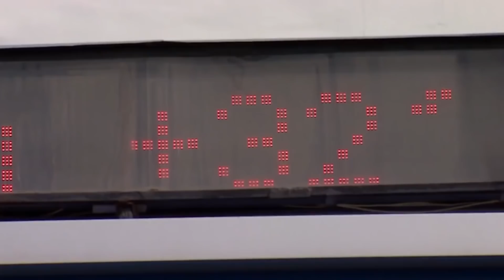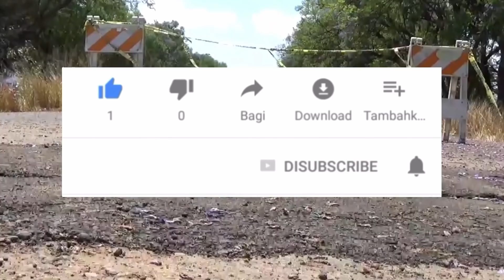Что происходит с климатом? Обзор событий за 20 МАЯ 2021! Изменение климата! Катаклизмы за неделю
Вас приветствует канал Climate Change -  актуальные новости о климате и катаклизмах  которые происходят в мире.
В  ЭТОМ ВЫПУСКЕ:
Разлив реки Амазонка,  Сильное наводнение в Словакии, Буйность вулкана Синабунг, Землетрясение в Тихом океане, Рекордная засуха в США, Трещины в земле, Мощный ливень в стилице Украины, Аномальная жара в России, Исчезающие Мальдивы.

- Сильные дожди в тропических лесах Амазонки привели к тому, что реки поднялись почти до рекордного уровня, затопили небольшие бразильские города и угрожали столице штата Манаусу еще одной катастрофой после того, как он был серьезно поражен пандемией коронавируса.
- Органы по чрезвычайным ситуациям сообщают, что один человек погиб в результате внезапного наводнения в районе Жарновица, регион Банска-Бистрица, в центральной Словакии.
17 мая 2021 года в селе Рудно-над-Гроном в районе Жарновица произошло сильное ливневое наводнение. Считается, что плотина водохранилища возле села прорвалась после недавних проливных дождей.
- Взрывное извержение продолжается вулкане Синабунг в Северной Суматре, Индонезия.
Еще одно мощное извержение, продолжавшееся около 11 минут, произошло 19 мая 2021 года утром в 04:48 по местному времени (в 00:48 по киевскому времени).
Согласно обсерватории вулкана PVMBG, плотный темный шлейф пепла поднялся на высоту примерно 6 км и сместился на восток и юг. Взрыв также вызвал пирокластические потоки (гравитационные массовые потоки) на юго-восточном склоне, достигнув длины не менее 3 тысячи метров.
- Сильное и неглубокое землетрясение 19 мая произошло в южной части Восточно-Тихоокеанского поднятия в 00:42 по всемирному координированному времени.
Согласно данным Геологической службы США, магнитуда землетрясения составила 6,7. Эпицентр сейсмособытия располагался в 660 км к югу от города Ханга-Роа на острове Пасхи, Чили. Гипоцентр стихии залегал на глубине всего 10 км.
Водный кризис в регионе вдоль границы Калифорнии и Орегона, возникший на фоне исторической засухи, достиг катастрофического уровня, информирует The Watchers. Федеральные регулирующие органы перекрыли фермерам поливную воду, что серьезно отразилось на сельскохозяйственном секторе.
- В мексиканском штате Халиско 10 мая открылись две гигантские трещины — от лагуны Саюла до автострады Гвадалахара-Колима.
- Сильный дождь во вторник, 18 мая, обрушился на Киев, подтопив некоторые улицы. В Подольском районе под воду ушли Верхний и Нижний Вал.
- Нетипично высокая, как для середины мая, температура воздуха фиксируется в эти дни в некоторых регионах России. Антициклон, накрывший Урал и Приволжье, движется в сторону южных областей европейской части страны.
- Мальдивы могут исчезнуть к концу века, если мир не будет действовать быстро и согласованно для борьбы с изменением климата, заявила министр окружающей среды страны.
Watch video